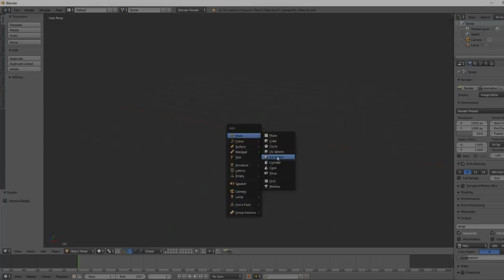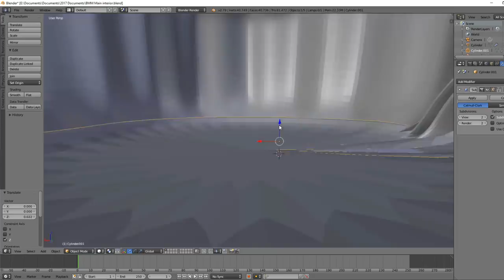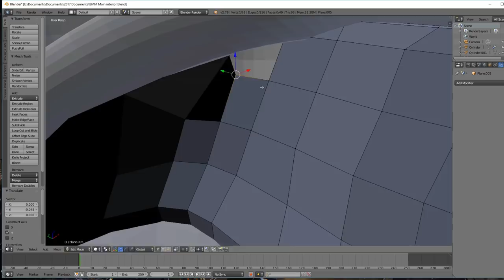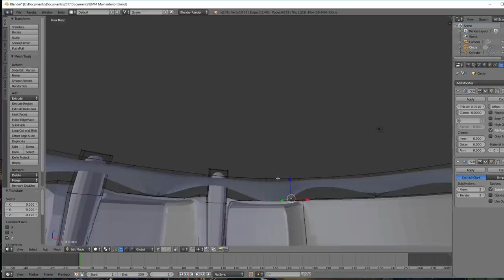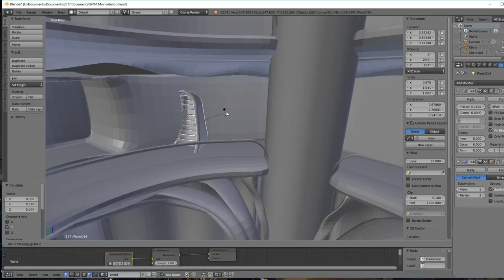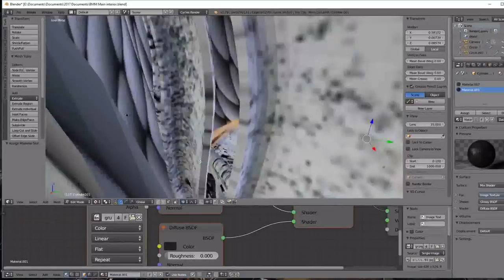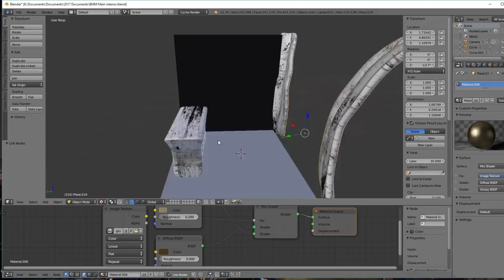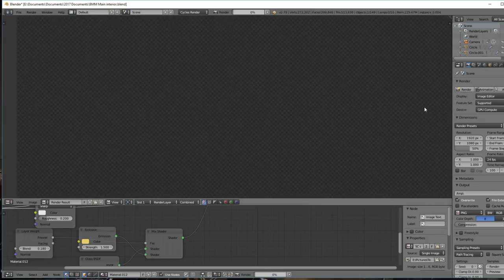Building Star Citizen: Banu Merchantman Interior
This model was designed from the star citizen Banu Merchantman concept art shown by RSI. I will be building more models over time to get a better idea of the BMM Interior.

This series is dedicated to Star Citizen Concept art. The intention of the series is to inspire ideas and conversation!